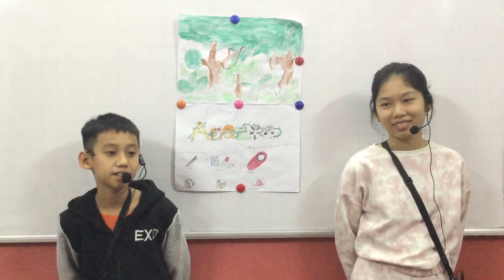CEC VQ2 | D3E | UNIT 17&18 | NGỌC MINH - PHAN AN